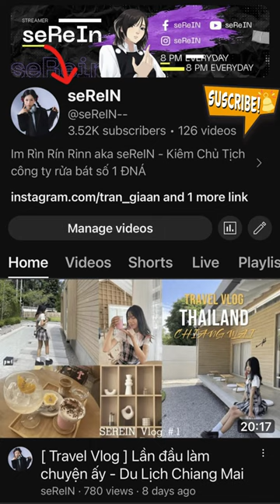Tập làm đạo diễn và cái kết